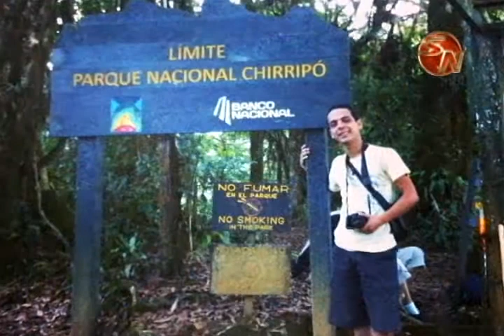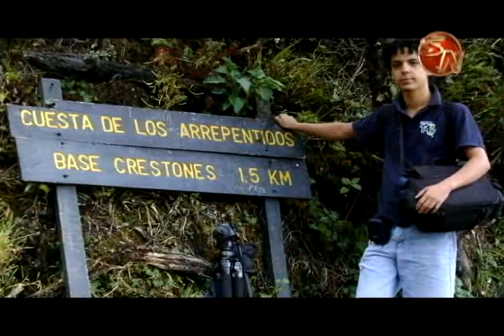Padre Elì Quirós reconoce trabajo religioso de Daniel